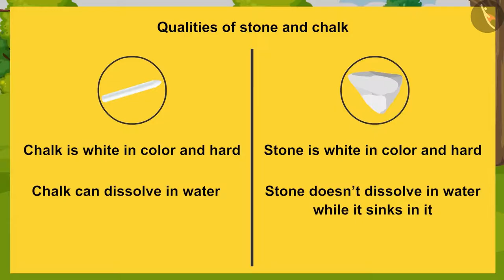Sorting Materials Into Groups | Part 2/2 | Class 6 - Science | English Explanation | TicTacLearn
Class 6 | NCERT | Sorting Materials Into Groups | Part 2/2 | English | Class 6 | Sorting Materials Into Groups | Classification of Elements

In this video, we will study about Sorting Materials Into Groups | Part 2/2 | English | Class 6.

TIC TAC LEARN,Science tutorials,animated videos,Science online course,Science for cbse students